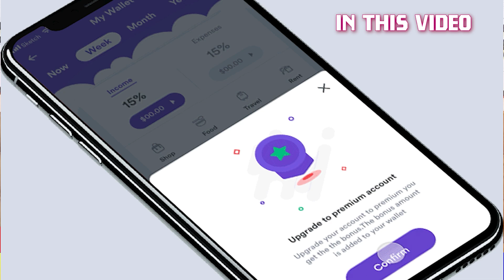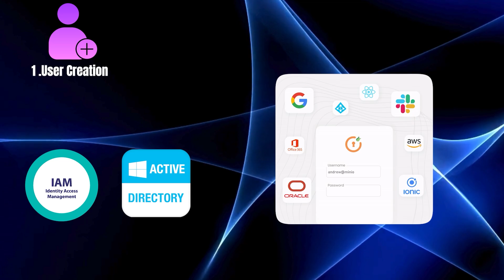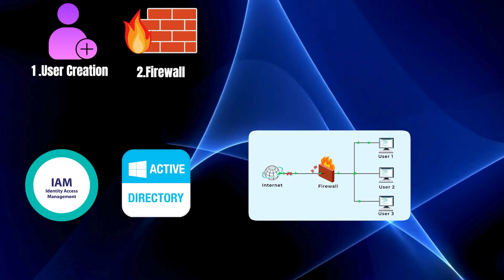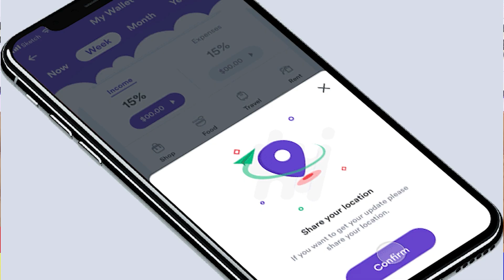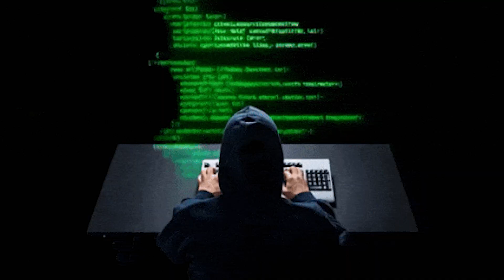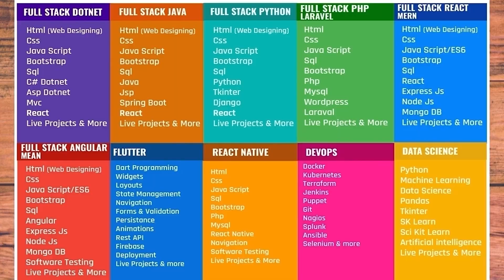Kaashiv Infotech Cyber Security Tutorial | Learn What is Cyber Security Basics Free with Examples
Welcome to the Kaashiv Infotech Cyber Security Zero to Hero CyberSecurity Tutorial Series! 🚀 -  kaashiv infotech reviews
In this third video of the series, start mastering cybersecurity from the fundamentals—perfect for beginners with no prior experience.

Learn essential concepts like network security, firewalls, encryption, malware, ethical hacking, and penetration testing.

Each lesson combines theory with hands-on labs to help you practice and build real skills for a cyber defense career.

📚 Chapters:
00:00 – Introduction - Kaashiv Infotech Cyber Security
03:07 – ☁️ Cloud Security Basics – AWS, Azure, Google Cloud Protection
05:37 – 📱 Mobile Security Tamil – Android & iOS Security Measures
07:17 – 🕵️‍♂️ Digital Forensics Introduction – Evidence Collection Methods
08:53 – 🧬 Malware Analysis Fundamentals – Static & Dynamic Analysis
09:48 – 🧾 Compliance Standards – GDPR, ISO 27001, PCI DSS Overview
11:00 – 🎓 Cyber Security Training in Chennai – Career Guidance & Course Info

📍 Our Office Address:
3A ,1st Cross Street, PH Road, Near to Shenbaga Bhavan Hotel& Opposite to FB Cakes, Maduravoyal, Chennai-600095

🎯 Stay safe. Stay secure. Learn Cyber Security in Tamil!